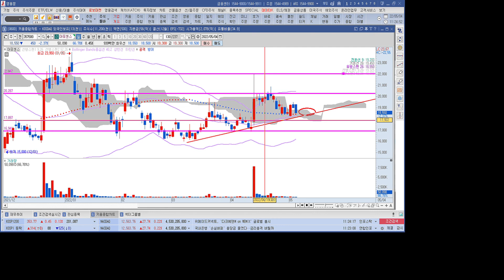무선충전 관련주 아모센스 1분 분석